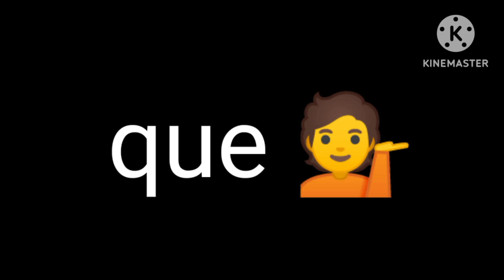vou desistir do youTube 😢 (leia a descrição)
1 de abril kkkkkkkk